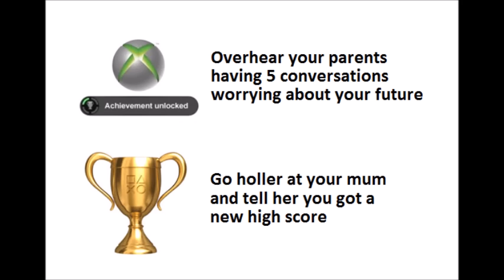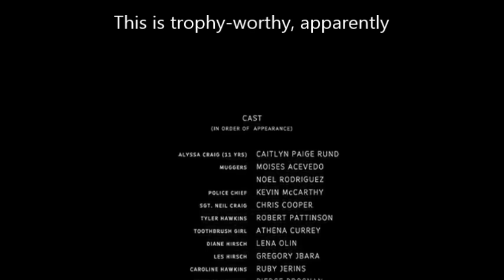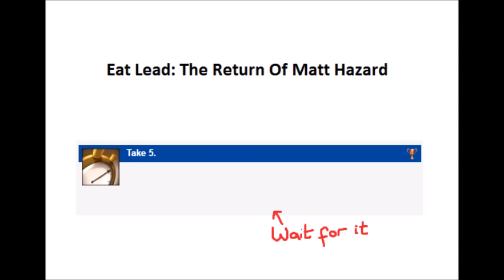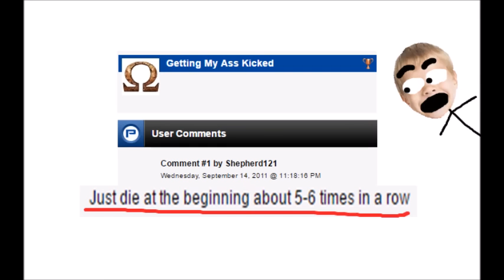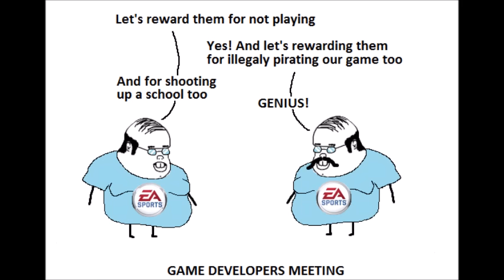F*ck Video Game Trophies - Top 5 Stupidest Trophies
If you wanna press "Like" on this video, I'd appreciate that. Cheers mate :)
I love video games, but I hate video game trophies
In this video, I'll show you 5 of the absolute worst trophies I've ever seen.

► here are some of my links, follow me on them if you want

► my specs
• 2x Intel Core i9
• 69GB DDR (Dance Dance Revolution) SDRAM
• 316TB 42000RPM HHD
• 48x speed CD-ROM Drive
• Super Nintendo
• Potato HD Camera

Reilly S, Prithvi S, Vee T, DXWarlock, Simon B and Lily D. You guys all deserve a trophy.